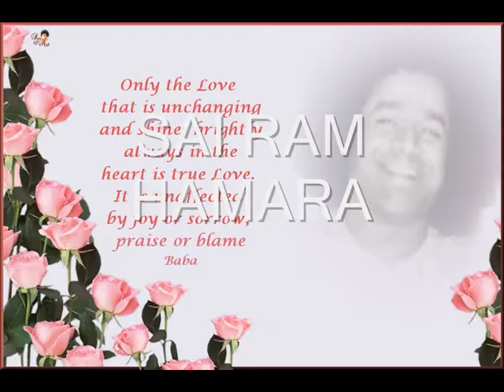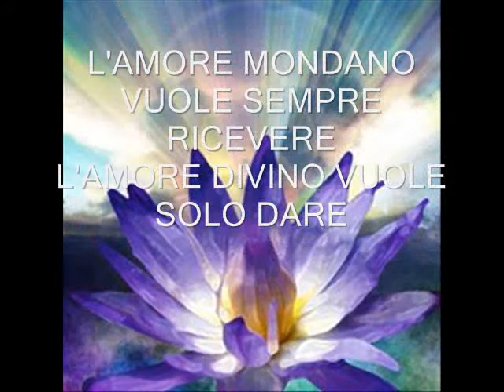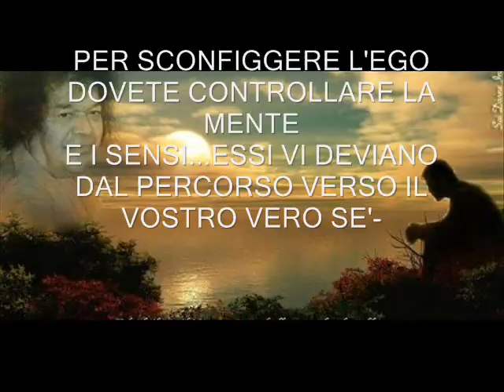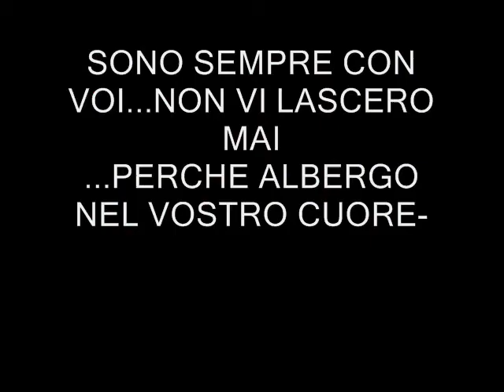SAI HAMARA-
TU SIGNORE SEI NOSTRO E NOI SIAMOO TUOI -A TE APPARTENGONO I FEDELI DI OGNI RELIGIONE-
VOICE BY EMANUELE LASORELLA